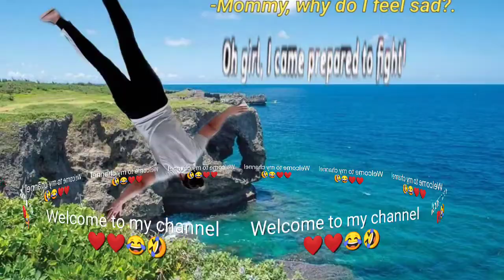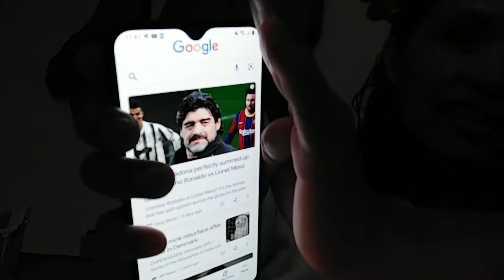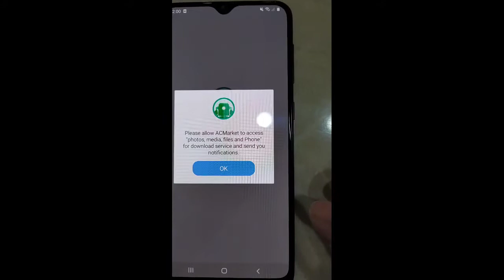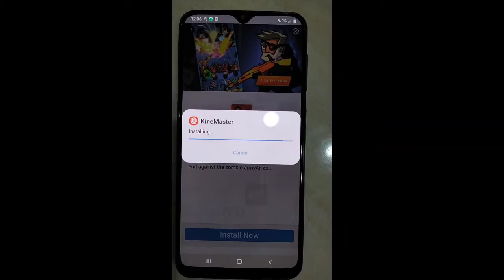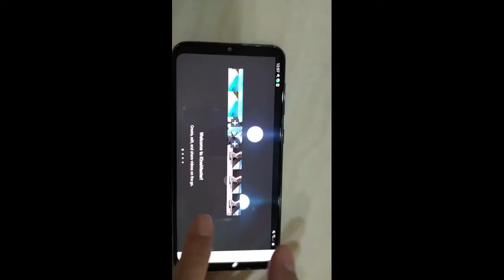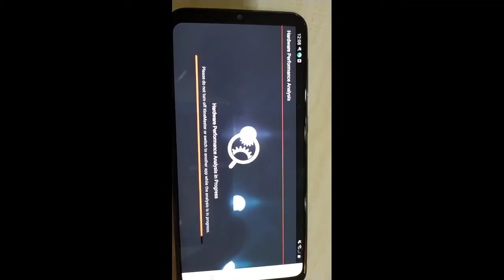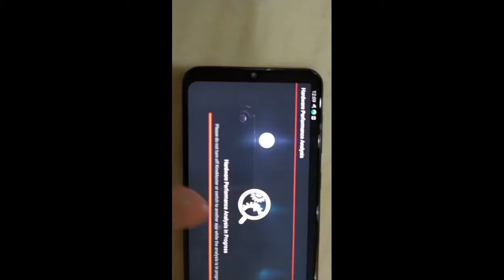how to remove kinemaster watermark for free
yes it's free libre po Kaya please do watch it thanks